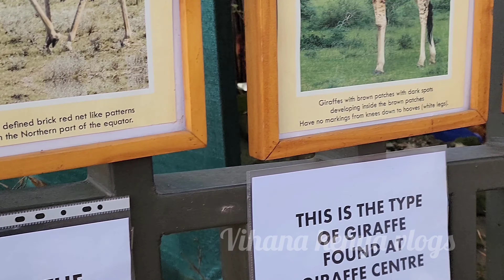Girafffe Centre Kenya🦒🦒🦒//కెన్య లోని జిరాఫీ సెంటర్ //🦒🦒🦒🦒🦒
giraffe centre kenya
nairobi giraffe centre